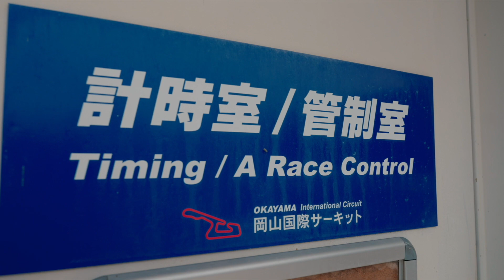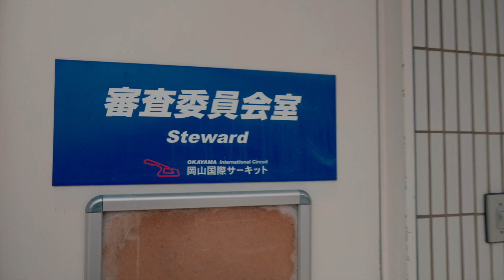Circuit Tour | 岡山国際サーキットツアー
今回は岡山国際サーキットツアーです。
秘密のエリア、VIPルームや眺望など、普段では触れられない場所を徹底ガイドしてみました！